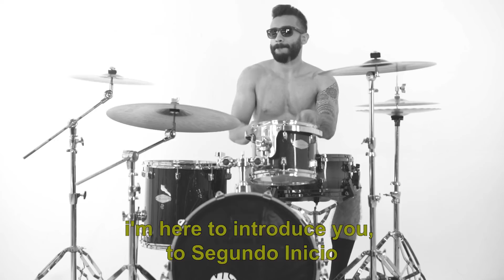Segundo Inicio - Verdade Nua e Crua - Teaser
Lançamento do Clipe Verdade nua e crua dia 13/11